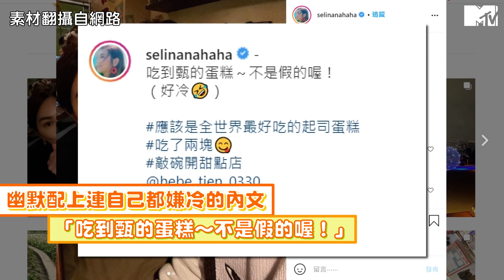【M有料】提前為Hebe歡慶38歲生日 S.H.E合體粉絲直呼「最美畫面」！｜MTV NEWS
三個大美女工作繁忙之餘，還盡可能抽空為對方過生日！姐妹情深讓人羨慕！💕